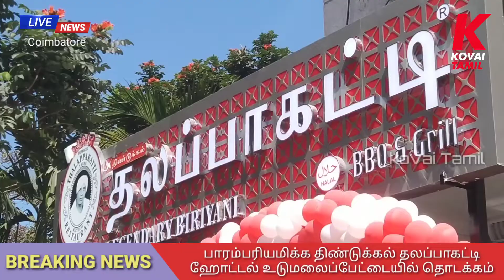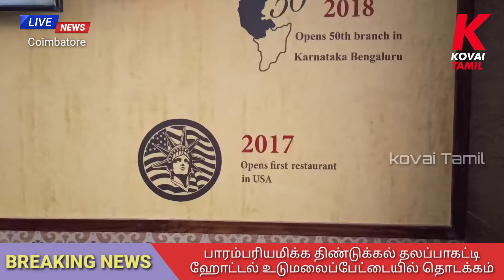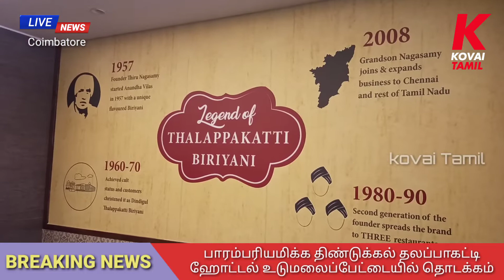பாரம்பரியமிக்க திண்டுக்கல் தலப்பாகட்டி ஹோட்டல் உடுமலைப்பேட்டையில் தொடக்கம் | Dindigul Thalappakatti